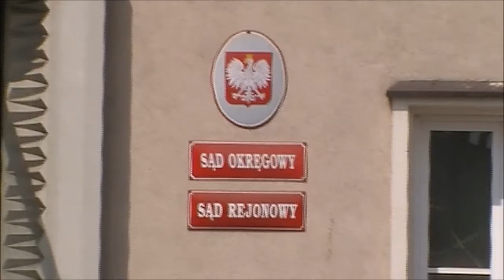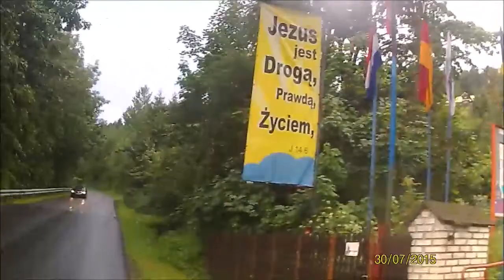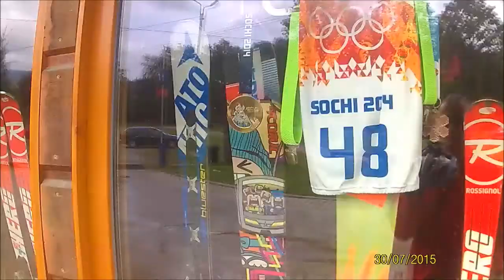Salmopol 23 07 2017 110km